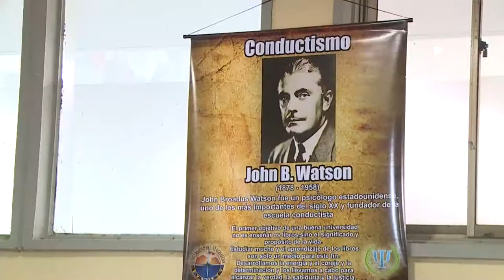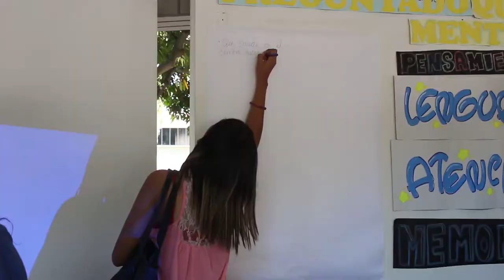BA393_UNIMAGDALENA CELEBRÓ LA V SEMANA DE LA PSICOLOGÍA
La celebración tuvo lugar en distintos puntos de la Alma Mater como la Plazoleta Central y la Camara de Gessel, así como en la Plazoleta de la Catedral Basílica de Santa Marta, donde a través de diferentes puntos expositivos y didácticos los transeúntes participaron de dinámicas al tiempo que adquirían nuevos conocimientos.